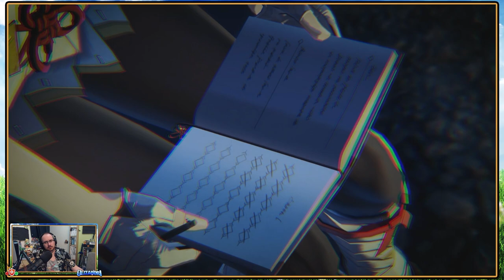Xenoblade Chronicles 3 - Indiscreet Gombaba, Millick Pests & Eagus Wilderness Entry - Episode 13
Fight to live and live to fight in a tale of life tying past to future, as two worlds collide to give us a trilogy in a Blind First Playthrough of Monolith Soft's Xenoblade Chronicles 3!
The world of Aionios is dying as warring factions vie to take each others lives to secure their own, as six soldiers remaining lives change due to the power of Ouroboros.

Continuing onwards in Millick Meadows with our classes switched up, we face another named, Indiscreet Gombaba before dealing with our target pests, learning more about class unlocking.
We then enter Eagus Wilderness, with a vote called on the path to take we of course go the wrong way first!